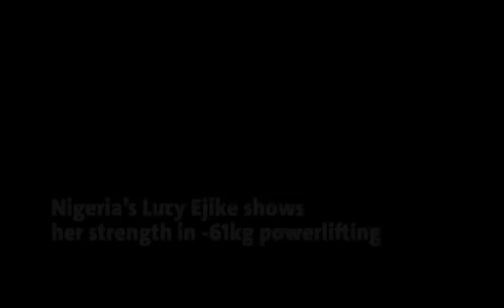كوفان حه سه ن سورجي كاتي فريداني رم و وه ركرتني مه داليه ي زير